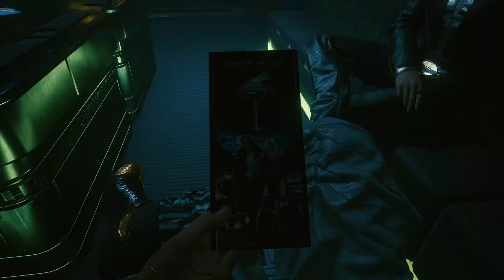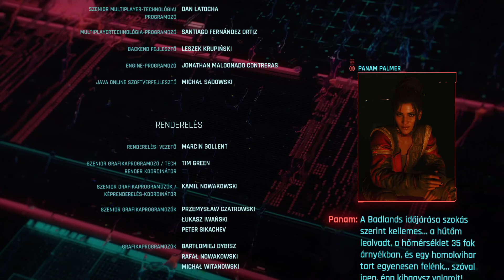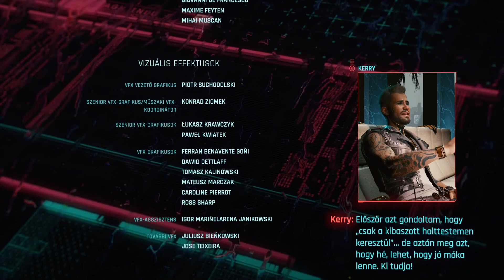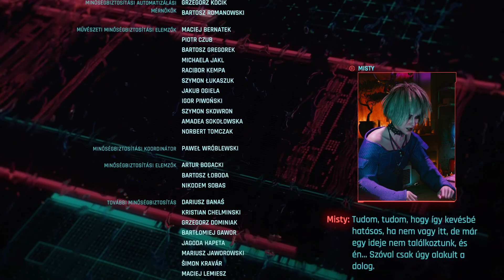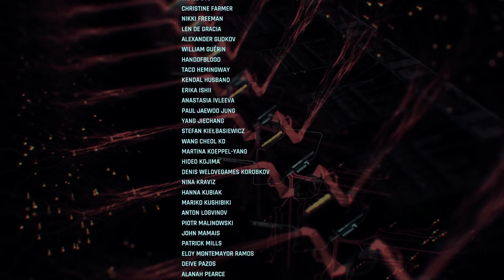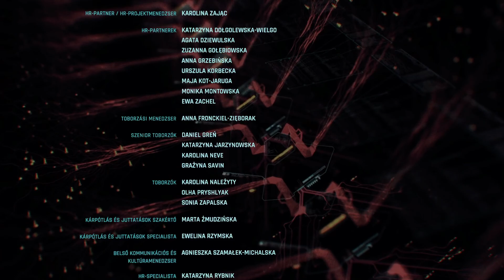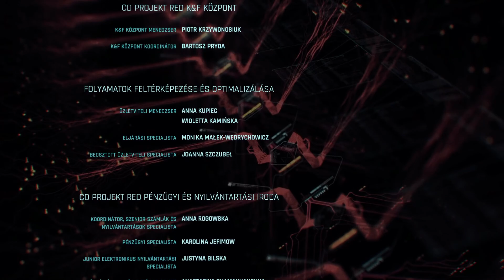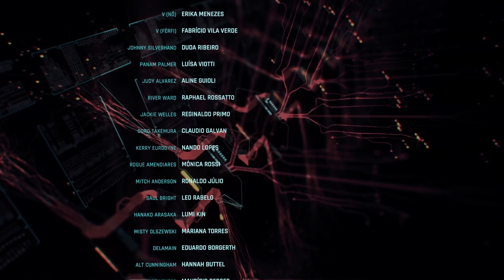Cyberpunk 2077 - A kedvenc befejezésem